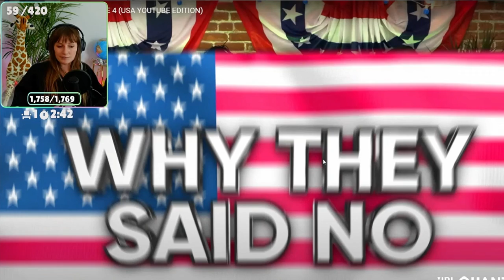Freya about Faith and Behzinga situation after Sideman Tinder